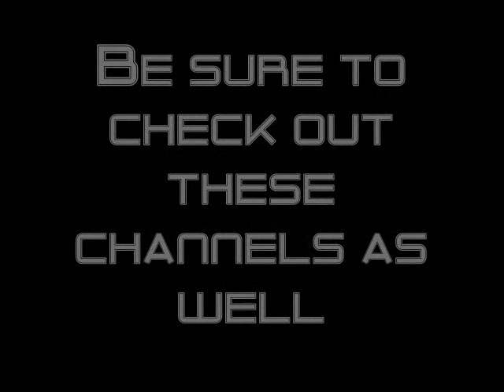The Movie Buzzer - Batman 3 / X-Men: First Class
No intro or outro of me due to sickness again, but heres a look into whats in this "Movie Buzzer"

- Iron Man 2 Results
- Shrek 4 Poll (Full Review or Short Review. YOU VOTE)
- Green Lantern Clip
- Batman 3 gets a date
- X-Men 1st Class gets a date and a Director
- Men in Black 3D sets a date in 3D
- Hugo Weaving confirmed as Red Skull